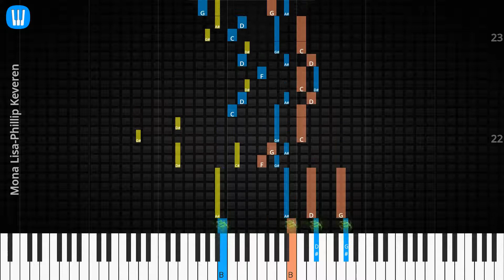🎹Solo & Chord, Mona Lisa, Phillip Keveren, Synthesia Piano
♫ Synthesia Piano Tutorial, Solo & Chord: Mona Lisa, Phillip Keveren

♫ How to play Mona Lisa
♫ Mona Lisa Piano Chords
♫ Mona Lisa Piano Easy
♫ Mona Lisa Piano Difficult
♫ Mona Lisa Piano Cover
♫ Mona Lisa Piano Remix
♫ Mona Lisa Piano Tutorial
♫ Mona Lisa Notes
♫ Mona Lisa Piano Tiles
♫ Mona Lisa Easy Slow
♫ Mona Lisa Academy Piano